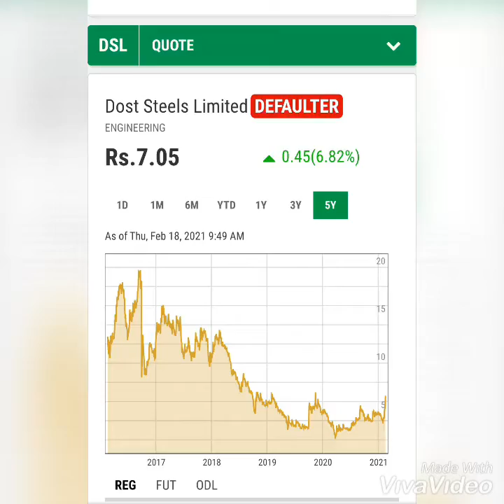Dost Steel Mill huge up👒 share price prformance🔰